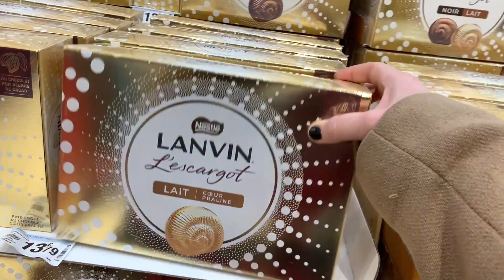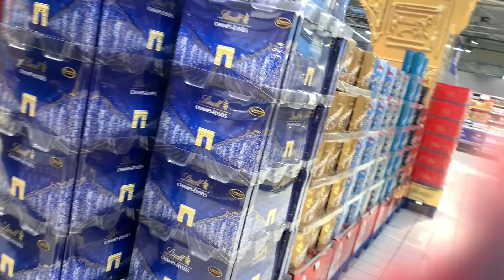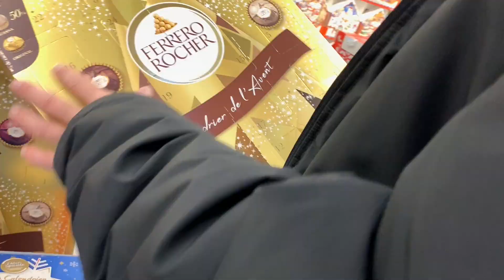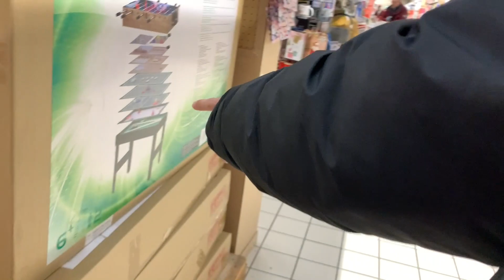VLOG⎮ Pas trop le moral et Noel arrive dans les magasins 🎄( 1 er au 5 novembre )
Je reviens avec un vlog qui j'espère vous plaira ^^

BSXX A TOUSS!